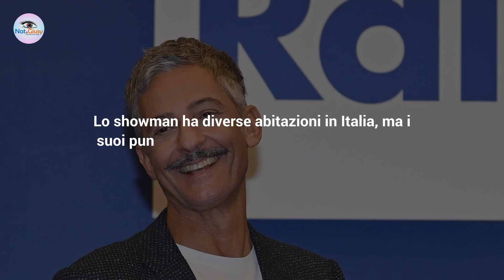La Casa Di Fiorello: Lo Sfarzo Nella Sua Dimora!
La casa di Fiorello riflette lusso e eleganza, combinando comfort moderni con dettagli artistici unici, creando uno spazio accogliente ma estremamente sofisticato.